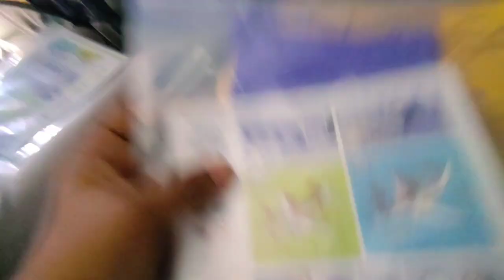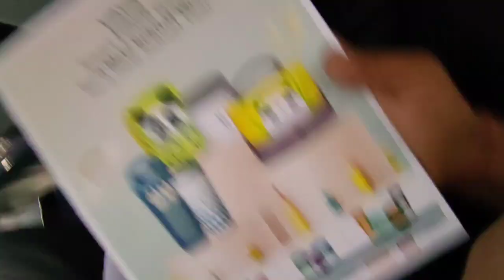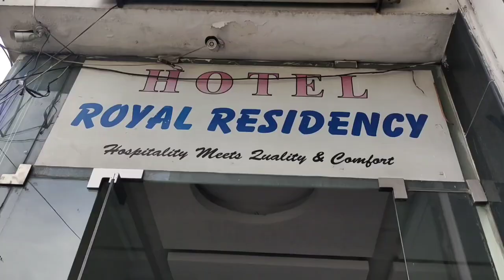Hyderabad Flight Vlog | Delhi to Hyderabad Episode 1 ✈️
Hyderabad airport
Flight
Indigo flight

shoot by iqoo neo 6